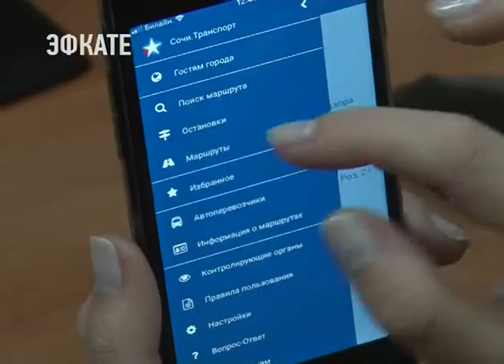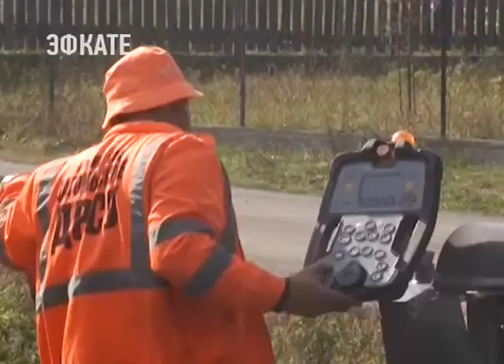По итогам прошлого года Сочи вошёл в ТОП-10 по качеству транспортного обслуживания. Новости Эфкате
Специалисты федерального портала исследовали сто городов России. Сочи по сравнению с прошлым годом улучшил свои показатели сразу на 12 позиций. Это результаты опроса местных жителей и гостей.

Об итогах работы транспортной системы курорта и планах на ближайший год говорили на специальном совещании с департаментом транспорта и дорожного хозяйства. Его провёл первый заместитель главы города Мугдин Чермит.

Одна из главных оценок работы транспортной системы Сочи — это Кубок конфедераций. По мнению организаторов, курорт занял 2 место среди всех городов, принимающих матчи Кубка, по качеству перевозок. Планы на Чемпионат мира по футболу — выйти в лидеры. Для этого предстоит большая работа по совершенствованию всей системы. Сегодня на 147 маршрутах в Сочи ежедневно выходит 829 автобусов. В планах на ближайшие годы — сократить общее число автобусов за счёт увеличения количества транспорта большей вместимости. Это улучшит в целом и ситуацию на дорогах, отметили на совещании. Ещё одна из острых проблем — это нелегалы.
Сочи. Новости.
Телеканал Эфкате.